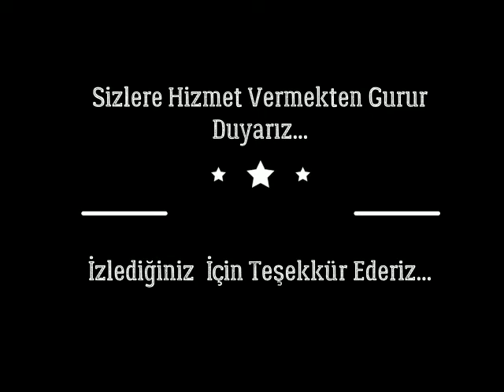May Group Yatırım Destek Hizmetleri Özakan SÖNMEZ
Beylikdüzü Adnankahveci Mah.